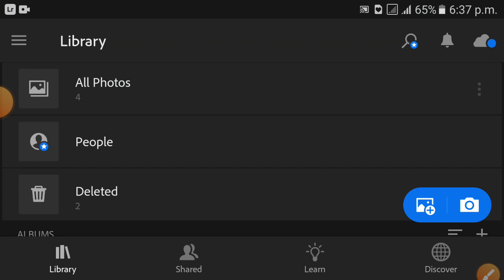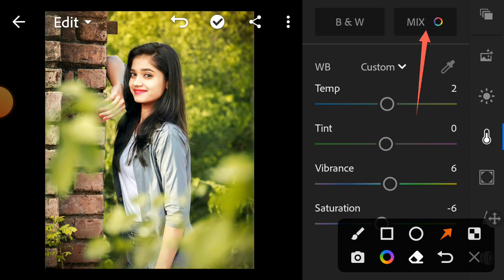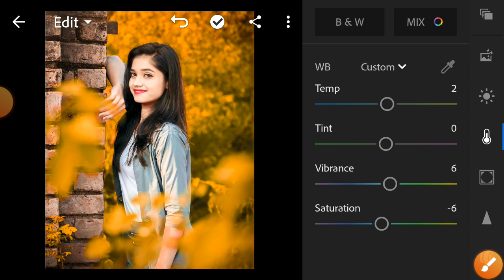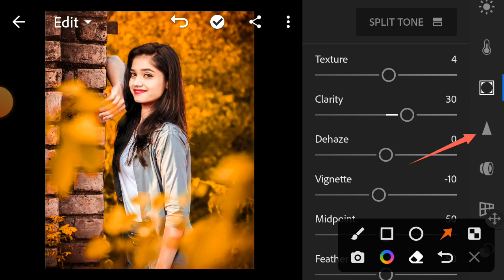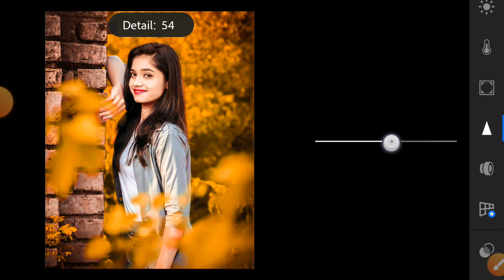Lightroom brown editing | lightroom new photo editing | lightroom brown preset | lr editing